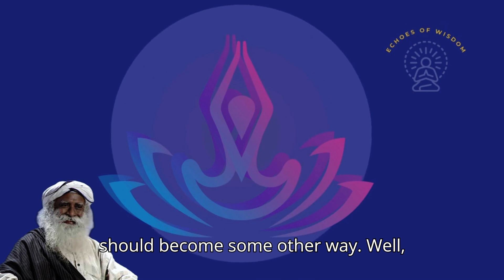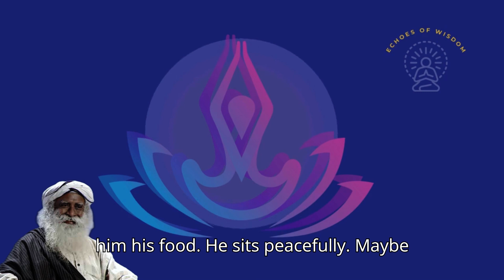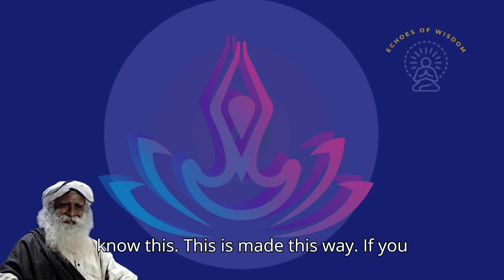How do you get to know yourself fully l Echoes of Wisdom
Who are you, really? 🌟 In this thought-provoking talk, Sadhguru shares profound insights on how to truly get to know yourself. Explore the deeper dimensions of self-awareness, break free from limiting identities, and uncover the limitless potential within. This is your guide to embarking on a transformative journey of self-discovery and inner growth. Don’t just live life on the surface—dive deep and unlock the truth of who you are. ✨